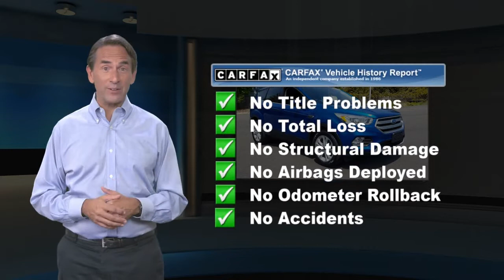Used 2017 Ford Escape SE, Cherry Hill, NJ PT3983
Winner Ford

Recent Arrival! CLEAN TITLE HISTORY, LOW MILES, Still Under FACTORY WARRANTY, New tires, New brakes, Fresh oil change, 110V/150W AC Power Outlet, 4-Wheel Disc Brakes, 9 Speakers, ABS brakes, Automatic temperature control, Black Roof-Rack Side Rails, BLIS w/Cross Traffic Alert, Brake assist, Electronic Stability Control, Emergency communication system, Equipment Group 201A, Fully automatic headlights, Halogen Projector Headlamps, Illuminated entry, Occupant sensing airbag, One-Touch-Up/Down Front & Rear Windows, Radio: AM/FM Single CD/MP3, Remote keyless entry, Reverse Sensing System, SE Technology Package, Speed-sensing steering, Steering wheel mounted audio controls, SYNC 3 Communications & Entertainment System, SYNC Communications & Entertainment System, SYNC Connect, Telescoping steering wheel, Traction control, Unique Cloth Buckets w/60/40 Split Rear Seat.Reviews:* Optional 2.0-liter turbocharged engine provides quick acceleration; high-tech features include Sync 3 infotainment, Apple CarPlay and Android Auto; responsive steering and carlike handling around turns. Source: EdmundsBy submitting an inquiry on this vehicle you are agreeing and consenting to our dealership contacting you by telephone, text messaging or other means concerning your inquiry, potential vehicle sale or promotional offerings by our dealership and other information. By participating, you consent to receive recurring text messages sent through an automatic telephone dialing system. Message and data rates may apply.

[RLVID:8916:19753a75cd42f4ac:cdfc8d6a75f96fb8:1]